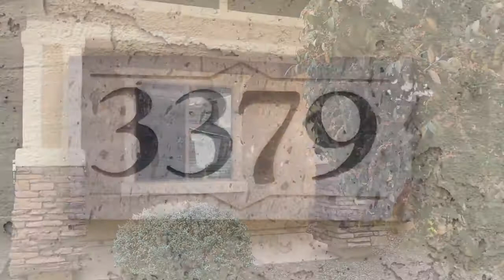STATELY IN SEVILLE | Home Tour in Gilbert, AZ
* UPDATE: This home is now sold. *

Those Callaways Real Estate  |  House For Sale

STATELY IN SEVILLE. A stunning transformation, the beautiful all-new back yard boasts a plethora of enticing features including a lush brand new lawn, new decorative landscape gravel, covered dining patio and citrus. The designer interior of this premier Shea Homes abode is just as special. Dual-pane windows gently illuminate the formal living spaces. Stainless appliances, durable desert-hued countertops and a walk-in pantry grace the eat-in island kitchen. The family and dining rooms are open to the kitchen for easy entertaining. Oversized diagonally-set tile and plush carpet dress the floors. Two walk-in closets and a soak tub in the master suite. Just down the street from an expansive greenbelt. Preferred North/South exposure. Available memberships at Seville Golf & Country Club.

3379 E. Ravenswood Drive  |  MLS# 5857460

Joseph and JoAnn Callaway
Those Callaways Real Estate
ThoseCallaways.com
“A Clients First Company”